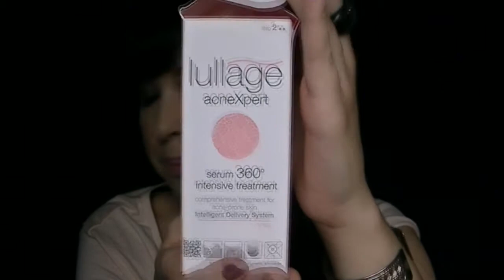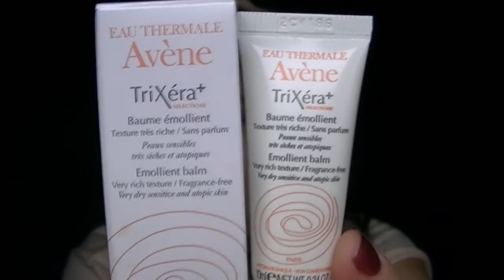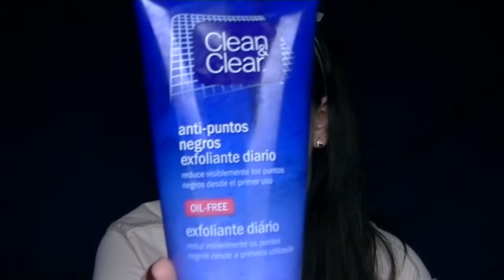MI RUTINA FACIAL PARA EL ACNE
« ABREME PARA TODA LA INFORMACIÓN»

 Hola Beautys!! Quiero compartir con vosotras los cuidados
que realizo en mi piel con acne.
Espero que os sirve de ayuda este video.

mi código, te descuentan de 5-10$
CODIGO  : ABU548

Nota : Las opiniones vertidas en los videos son mias